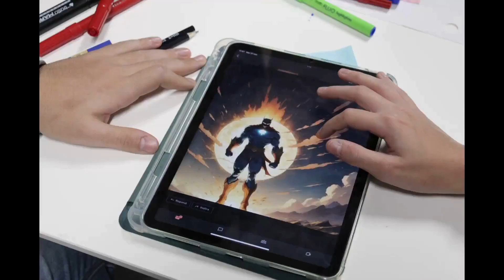Educazione all'immagine a 360° | Progetto Dai Fantastici 4 ad AstroB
Nell’ambito dei percorsi di tutoraggio di Educazione all'immagine a 360°, le/i docenti delle scuole aderenti hanno realizzato dei progetti digitali con le proprie classi con il supporto di esperte ed esperti di Fondazione Golinelli.

Il progetto del Liceo Scientifico Respighi nasce come occasione per valorizzare la curvatura [Astro]Fisica della sezione 1^B. L’obiettivo del progetto è stato quello di individuare nella fisica il “veicolo” per intercettare gli interessi delle studentesse e degli studenti, motivandoli all’apprendimento grazie a una didattica laboratoriale, in azione e interdisciplinare.

Educazione all'immagine a 360° è un progetto di Fondazione Golinelli, della durata di un anno, realizzato nell’ambito del Piano Nazionale Cinema e Immagini per la Scuola promosso da  Ministero della Cultura e Ministero dell’Istruzione e del Merito.

Nasce con l’obiettivo di accompagnare una rete di scuole italiane in un percorso di educazione all’immagine, attraverso la produzione di contenuti comunicativi, divulgativi ed educativi digitali.